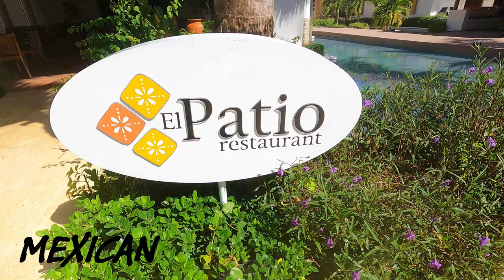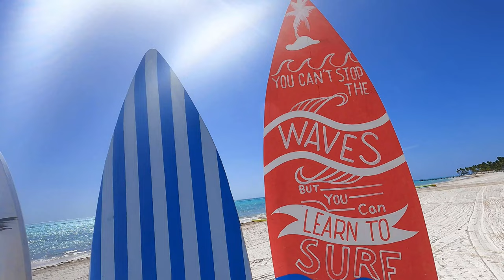Secrets Cap Cana Full Tour - All Inclusive Adult Resort in 4K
Secrets Cap Cana is an adults only all inclusive resort in the gated community of Cap Cana about 20 minutes from the Punta Cana airport. The resort has a large, wide beach. I love how you can see the ocean from the pool. I think the Preferred Club here delivers a terrific value.

Danelle and I had a blast and didn't want to leave, i highly recommend SECRETS CAP CARNA, from what i saw it's definitely the best resort in Punta Carna with impeccable service.